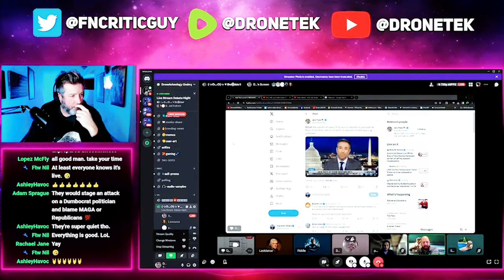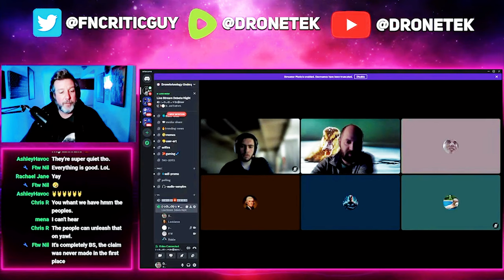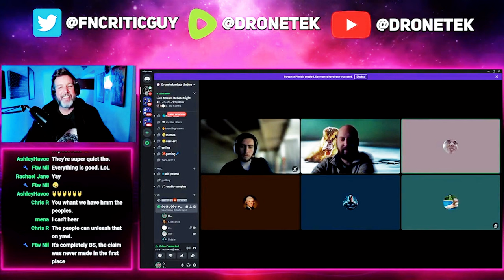Jack Smith Says Trump Will Command His Supporters To Eliminate Politicians